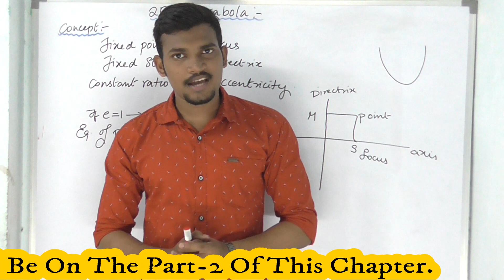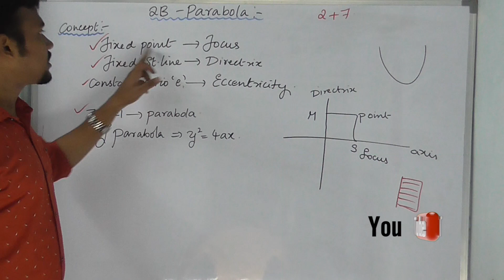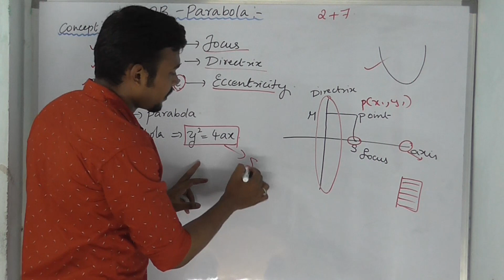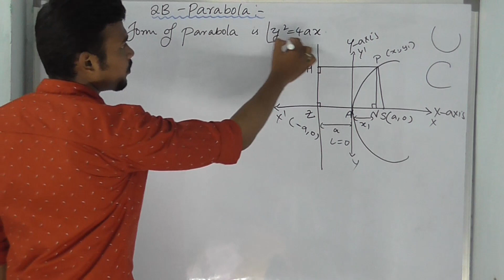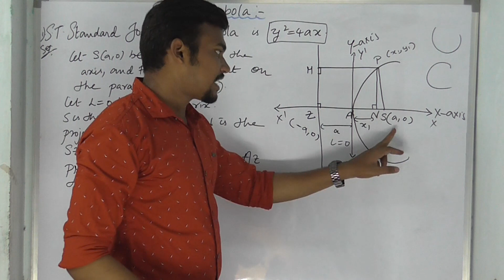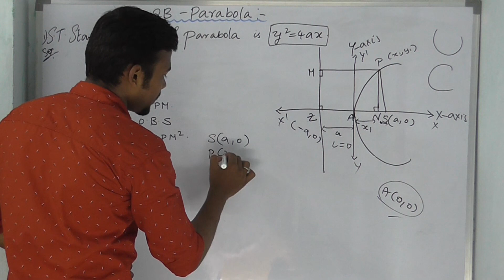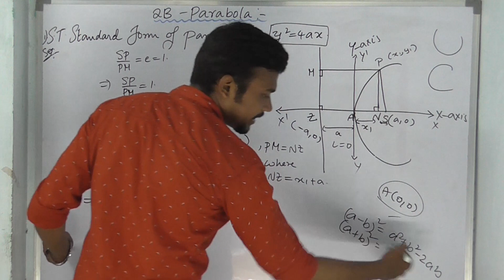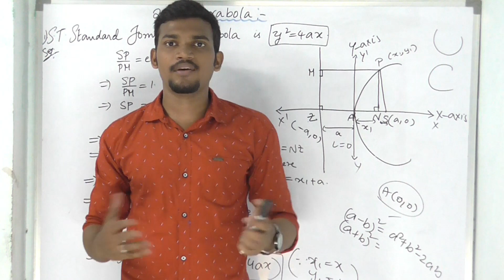2B-Parabola-Imp Questions with Solutions-Part 1.